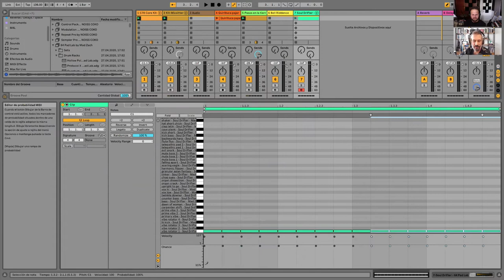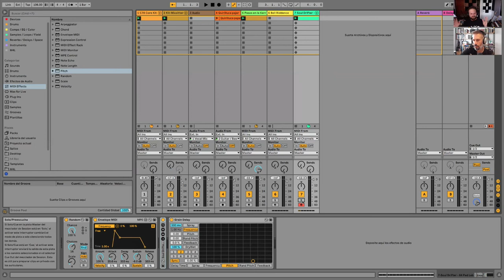Miércoles 22/12 19:00 UTC-3 - Técnicas de síntesis modular para la producción contemporánea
Bienvenidos a un nuevo evento en el que Richi Tunacola conversará con Sebastian Vergara, destacado músico electrónico y compositor chileno de amplísima trayectoria. Como artista, ha explorado en profundidad la síntesis modular en su lado más experimental. Conversarán sobre los procedimientos que usa, y veremos que Ableton Live contiene herramientas nativas que son capaces de imitar estas técnicas, pero más que usarlas en un contexto de diseño sonoro, pueden ser leídas como herramientas contemporáneas de producción musical.